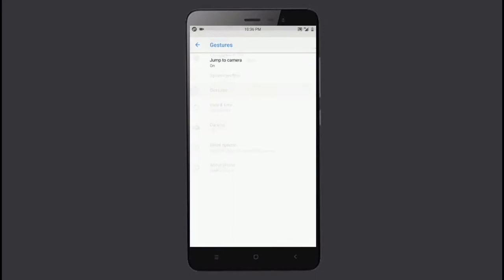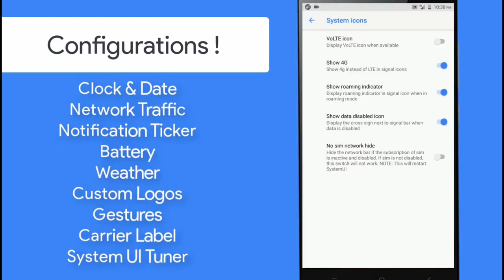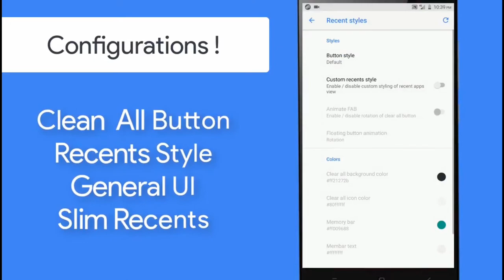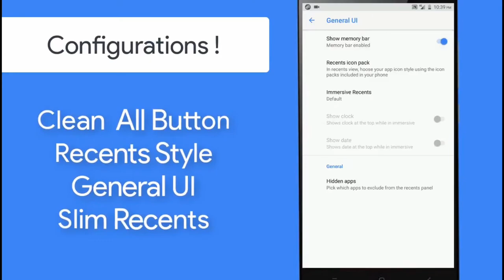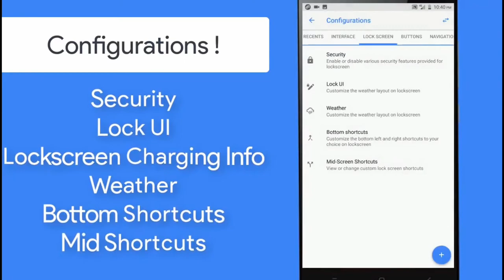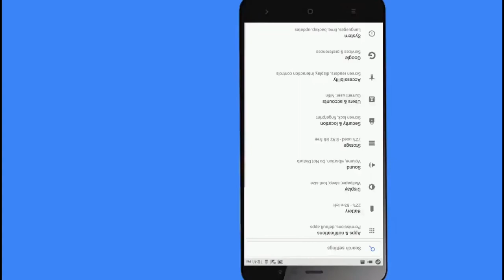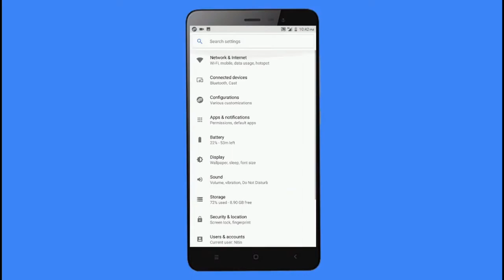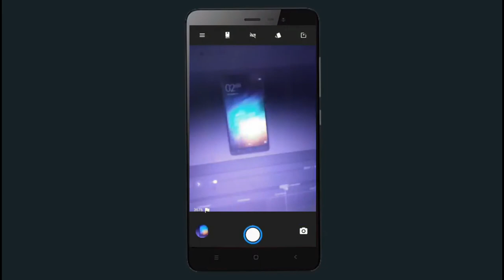Redmi Note 3 Oreo Rom || 8.1.0 Rom For Note 3 || Best Custom Rom For Redmi Note 3 || 2018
Bugs:
Charging LED doesn't work though it works properly with notifications.
Double tapping back button quickly brings you home

redmi note 3 miui 9 stable,
redmi note 3 split screen,
redmi note 3 miui 9 review,
redmi note 3 miui 9 stable update,
redmi note 3 nougat,
redmi note 3 not charging,
redmi note 3 new features,